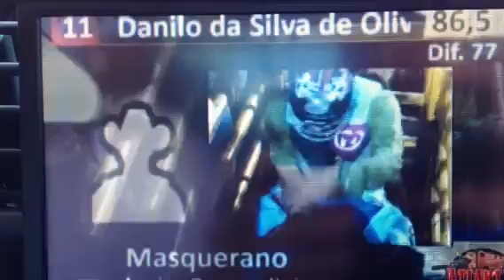Danilo Silva Oliveira VS Masquerano - Jr Zamperline